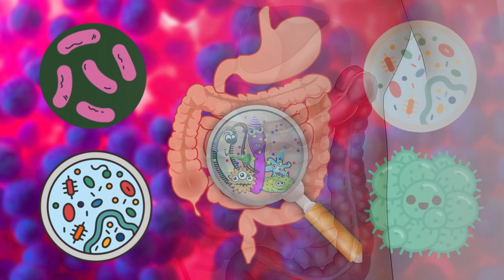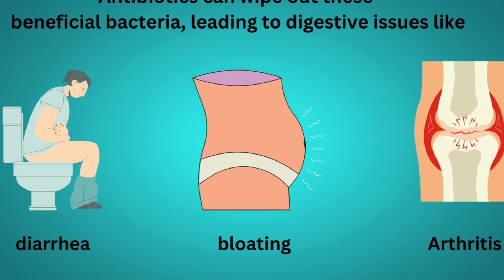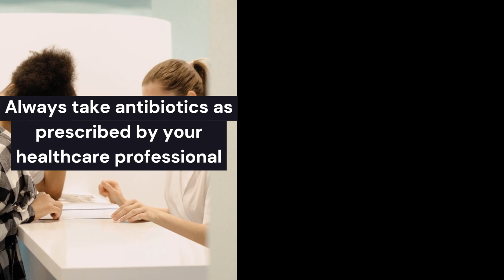What happens to your body when you take too much antibiotics ?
In today's video,  we uncover the critical importance of moderation when it comes to antibiotics. 🌐 Antibiotics,  have revolutionized healthcare, but what happens when their power is misused? 🦠💊 From disrupting our gut microbiota to the global threat of antibiotic resistance, we explore the potential pitfalls of overuse.